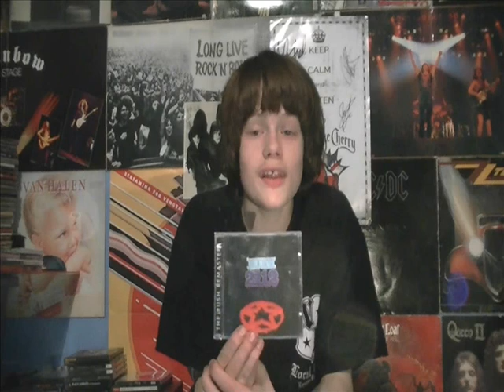2112 by Rush Album Review #31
A review of rush's 2112.